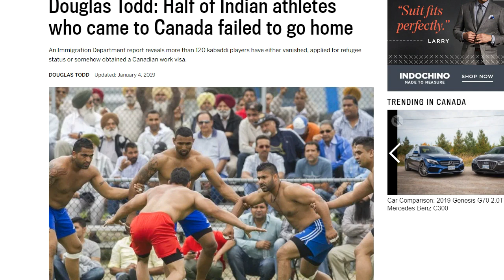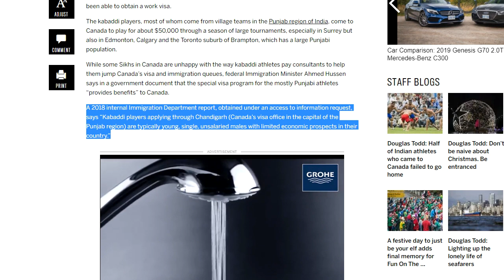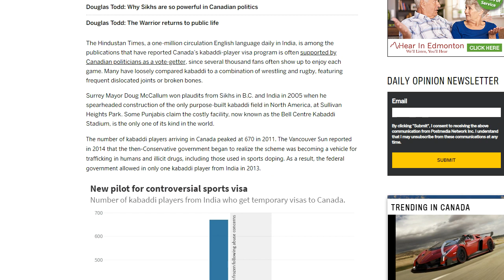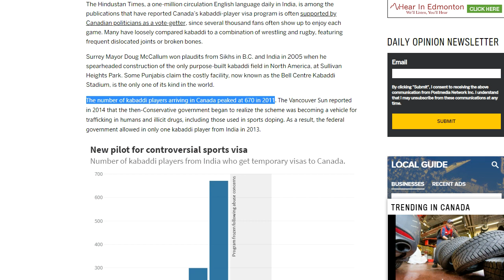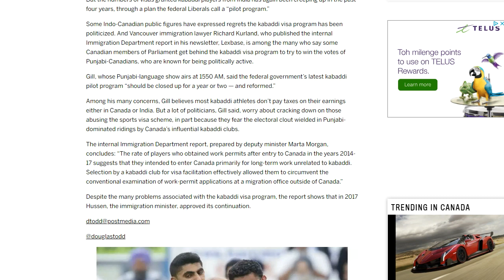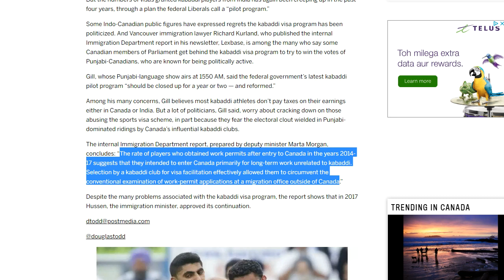Kabaddi Canada visa fraud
Almost half the kabaddi players who come to Canada to play the rough sport don’t return to India.

AMARJOT SINGH